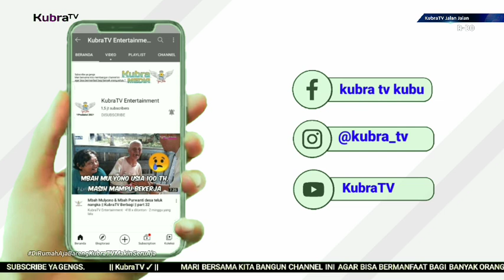Acara Syukuran Pindah Rumah || Bapak Muhammad Aris || KubraTV Jalan Jalan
Tentang video ini :
Judul                                 : KubraTV Jalan Jalan

Penasehat KubraTV       : Zakaria zack
KAMERAMEN KubraTV : Syafarudin
Editor KubraTV                : Sadewa Ramadhana